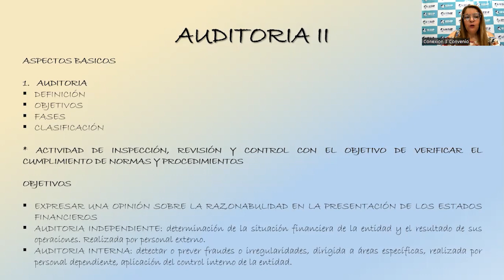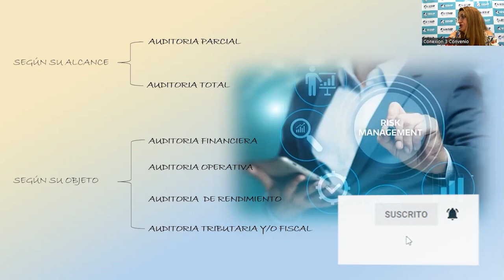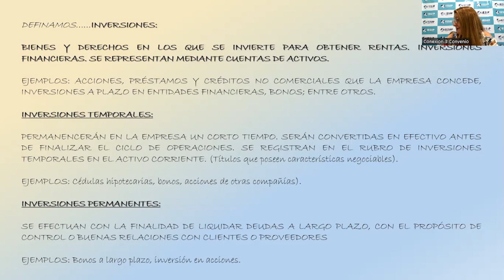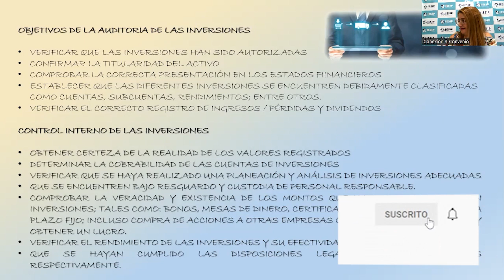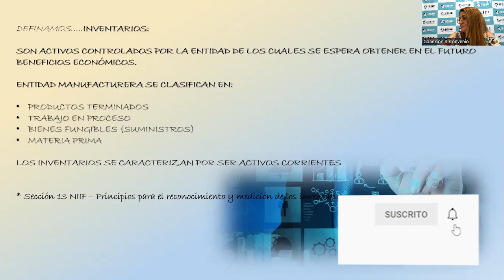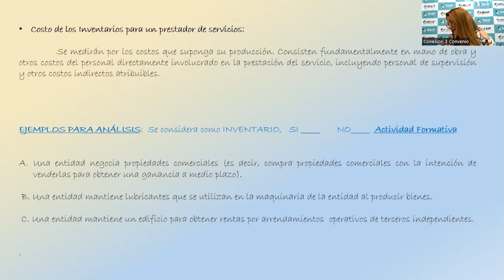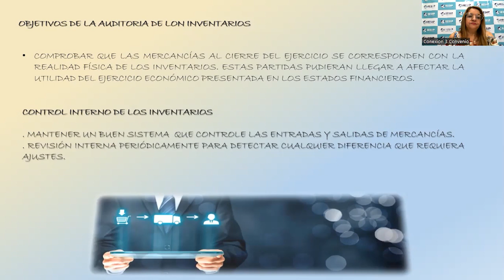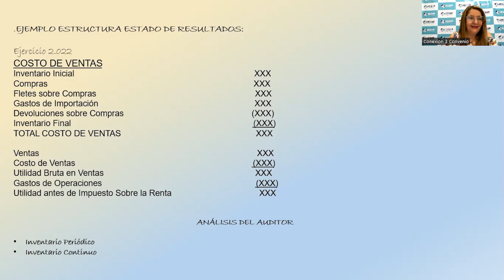|Pregrado| Contaduría Pública - Auditoría II - MSc. Mercy Ramírez